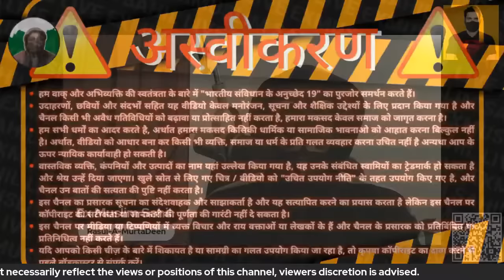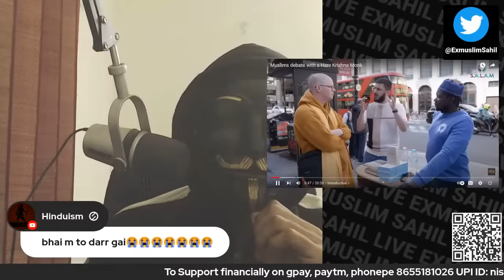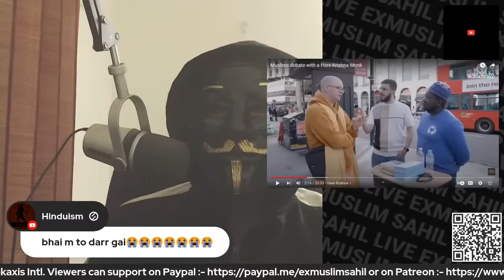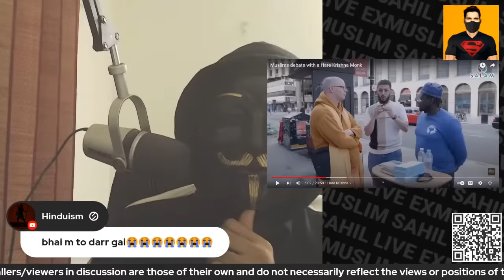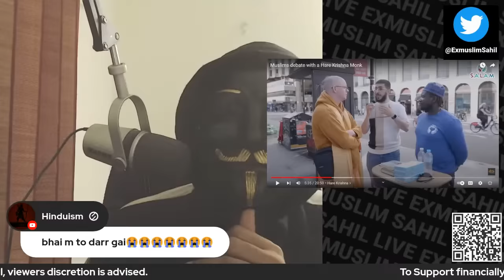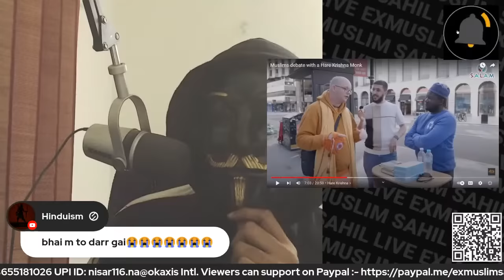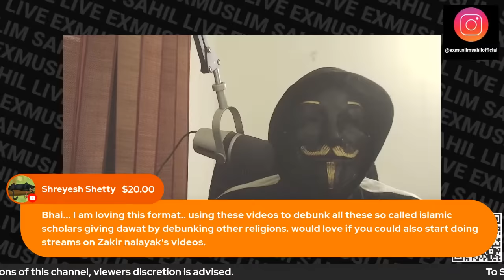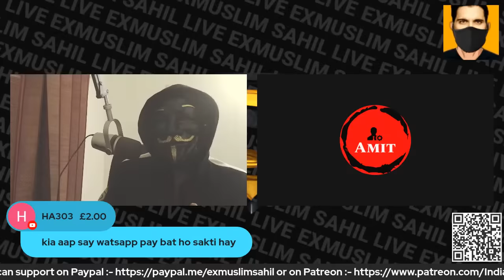Hindu God vs Islamic Allah - Reaction on Ali Dawah Vs Krishna Bhakti Monk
UPI: nisar116.na@okaxis